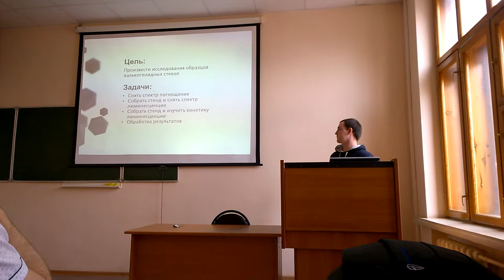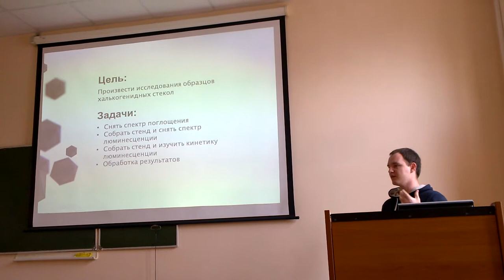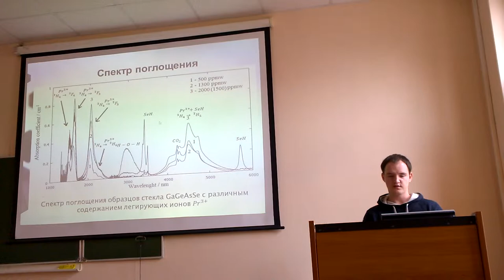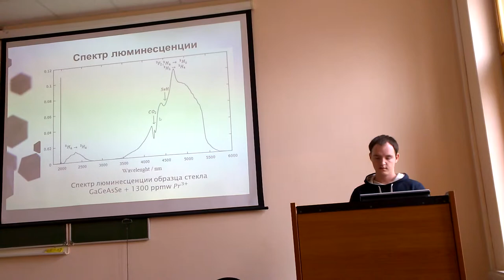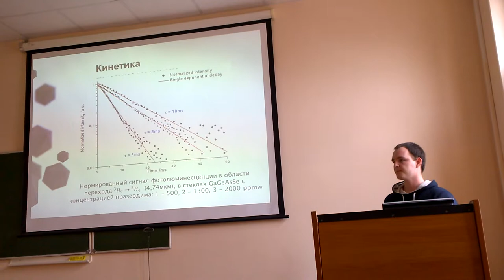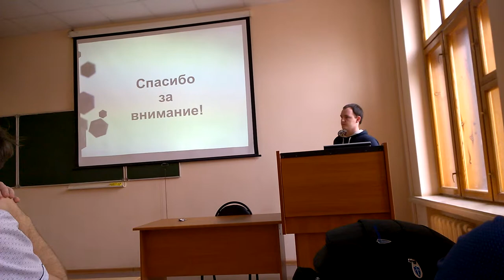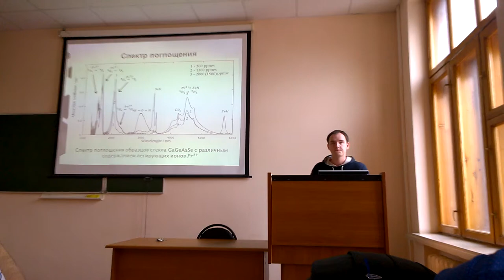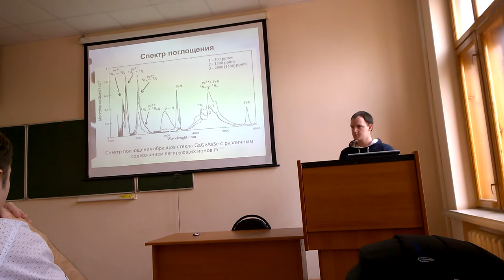2018.02.06 VSTU Conference - Safin Ruslan